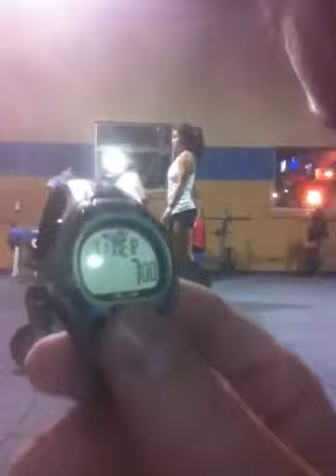Lemoine, Jessa, WOD1, 3rds 9 deadlifts